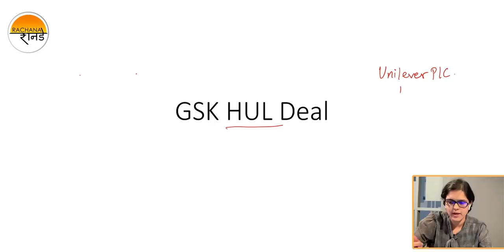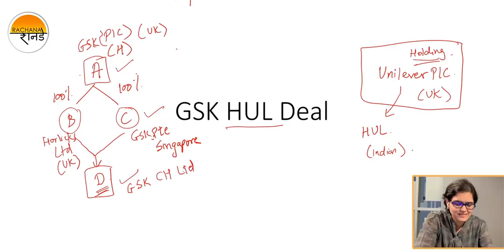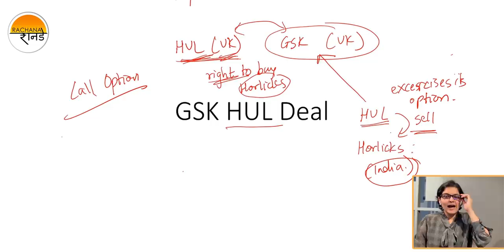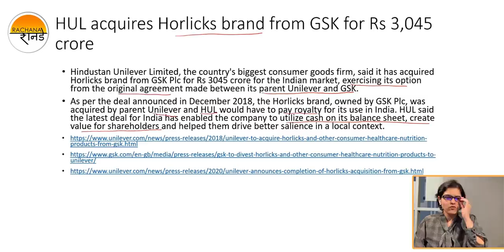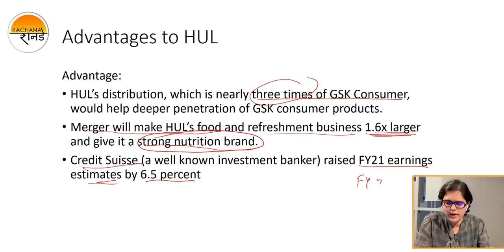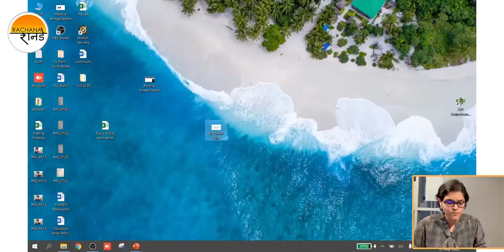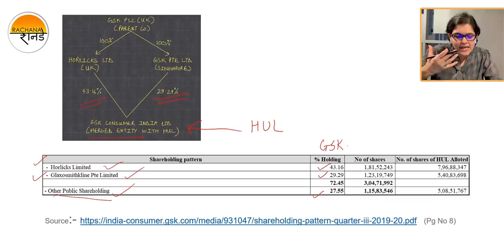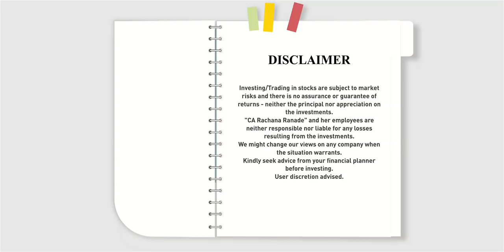GSK HUL Deal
Here's a detailed analysis of GSK HUL Deal in th most simplified format! Hope you enjoy this loooong video!